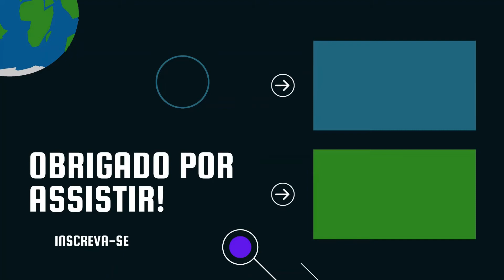A História dos Cachorros que Ninguém te Contou!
O melhor amigo do homem é o cachorro e ninguém tem duvida disso! neste vídeo você vai conhecer um pouco melhor sobre este animal que convive com o ser humano desde da antiguidade.